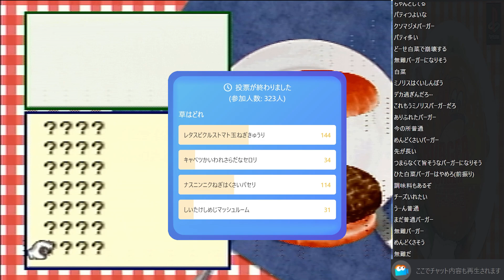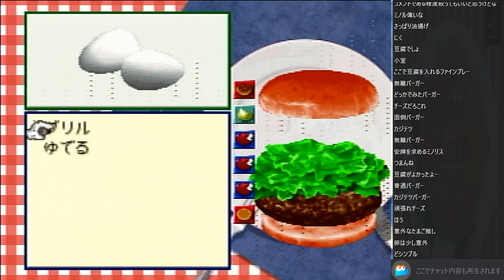【アンケ付】愛に生きるバーガーバーガー2 #4 (民主主義)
サムネイラスト:ゆうーふ様 @OYUmaromaro